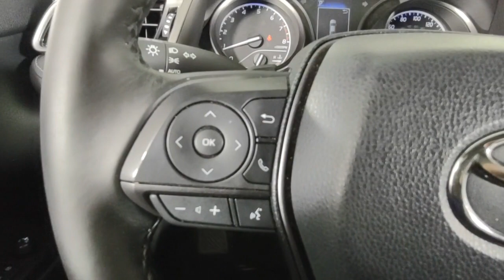2021 TOYOTA CAMRY Newnan, Peachtree City, Carrolton, Fayetteville, Union City P3296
Midnight Black Metallic Used 2021 TOYOTA CAMRY available in 2 Herring Road, Newnan, Georgia at Toyota of Newnan. Servicing the Newnan, Peachtree City, Carrolton, Fayetteville, Union City area.

TOYOTA CERTIFIED Vehicles come standard with a 7 YR/100K WARRANTY* *12 months/12000 mile bumper to bumper warranty*! Our certified vehicles pass an extensive evaluation--each vehicle needs to clear a stringent 160 point inspection by our professionally trained service technicians. Buying an used vehicle can sometimes be a scary process...let us make it easy. Knowing the vehicle you are purchasing is sound both mechanically and cosmetically will allow you to buy with confidence! Come visit us at Toyota of Newnan where we do business one way...the right way!!! We offer financing even with bad credit and can help you get into a new car. *See Tameron for copy of warranties.brbrRecent Arrival! 28/39 City/Highway MPG Toyota Camry 2021 SE CERTIFIED APPLE CARPLAY/ANDROID AUTO UP TO 39 MPG Certified. FWD 2.5L I4 DOHC 16V 8-Speed Automatic
Lane Tracing Assist (LTA),Side Impact Beams,Collision Mitigation-Front,Tire Pressure Monitor System (TPMS) Tire Specific Low Tire Pressure Warning,Dual Stage Driver And Passenger Front Airbags,Curtain 1st And 2nd Row Airbags,Airbag Occupancy Sensor,Rear Child Safety Locks,Outboard Front Lap And Shoulder Safety Belts -inc: Rear Center 3 Point, Height Adjusters and Pretensioners,Back-Up Camera,Driver Seat,6-Way Passenger Seat -inc: Manual Recline, Height Adjustment and Fore/Aft Movement,60-40 Folding Bench Front Facing Fold Forward Seatback Rear Seat,Manual Tilt/Telescoping Steering Column,Leather/Metal-Look Steering Wheel,Front Cupholder,Rear Cupholder,Remote Releases -Inc: Power Cargo Access and Power Fuel,Cruise Control w/Steering Wheel Controls,Distance Pacing,HVAC -inc: Underseat Ducts,Illuminated Glove Box,Driver Foot Rest,Interior Trim -inc: Piano Black Instrument Panel Insert and Chrome/Metal-Look Interior Accents,Full Cloth Headliner,Urethane Gear Shifter Material,Day-Night Rearview Mirror,Driver And Passenger Visor Vanity Mirrors w/Driver And Passenger Auxiliary Mirror,Full Floor Console w/Covered Storage, Mini Overhead Console w/Storage and 1 12V DC Power Outlet,Front Map Lights,Fade-To-Off Interior Lighting,Full Carpet Floor Covering,Carpet Floor Trim and Carpet Trunk Lid/Rear Cargo Door Trim,Cargo Area Concealed Storage,Cargo Space Lights,FOB Controls -inc: Cargo Access and Windows,Driver / Passenger And Rear Door Bins,Delayed Accessory Power,Systems Monitor,Redundant Digital Speedometer,Outside Temp Gauge,Analog Appearance,Manual Adjustable Front Head Restraints and Fixed Rear Head Restraints,Front Center Armrest and Rear Center Armrest,Seats w/Leatherette Back Material,2 Seatback Storage Pockets,Perimeter Alarm,Immobilizer,1 12V DC Power Outlet,Air FiltrationRadio w/Seek-Scan, Clock, Speed Compensated Volume Control, Steering Wheel Controls and Radio Data System,Window Grid And Roof Mount Antenna,2 LCD Monitors In The Front,Tires: 235/45R18 AS,Steel Spa